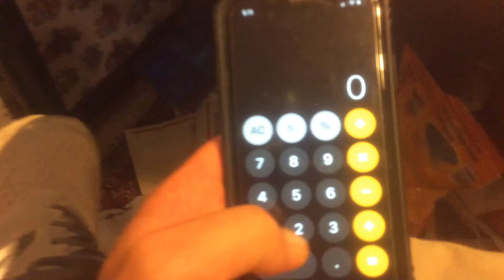Did someone say there are no coincidences ?